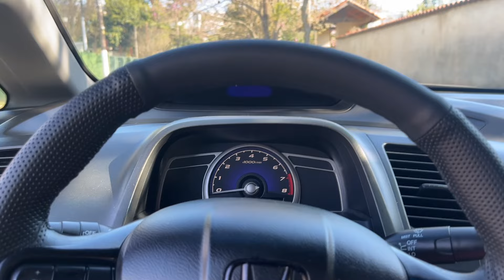NEW CIVIC G8 OPNIÃO DO DONO 1 MÊS COM O CARRO, VALE A PENA?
💥 Depois de um mês com o New Civic G8 LXL SE 2011, o que posso dizer?